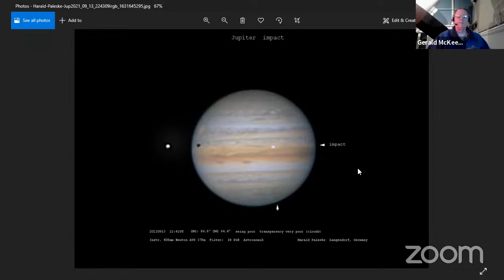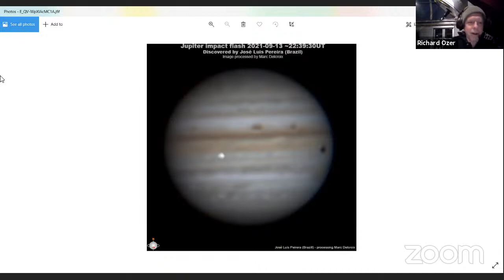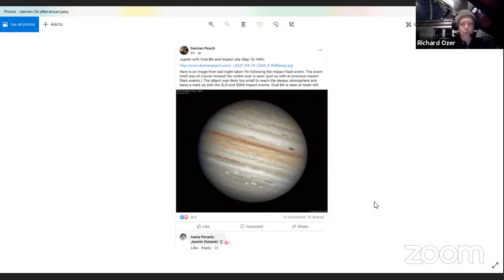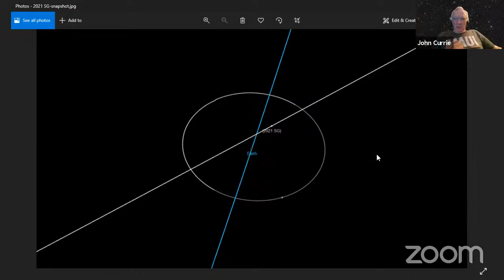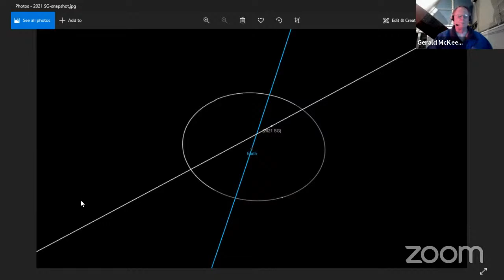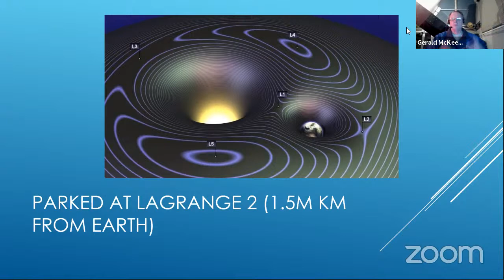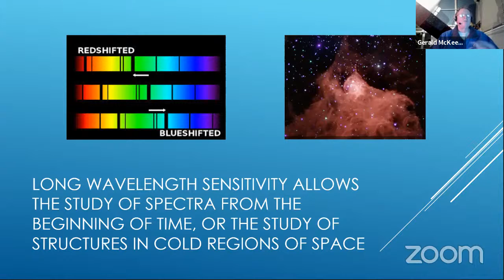Virtual Telescope Viewing 9/18